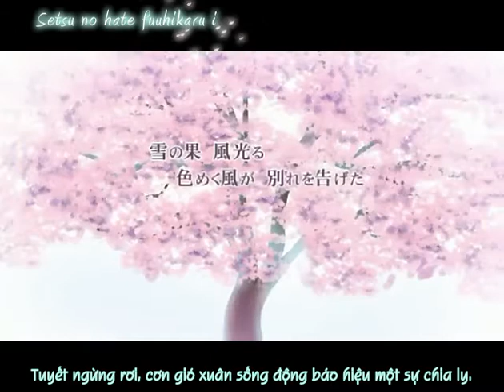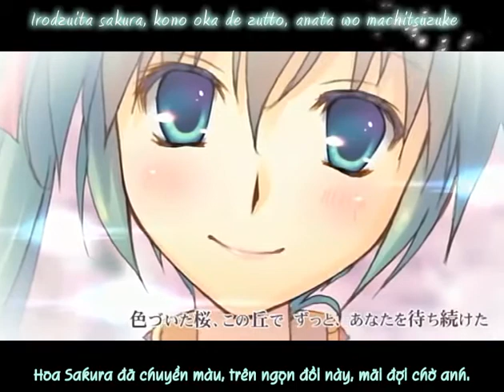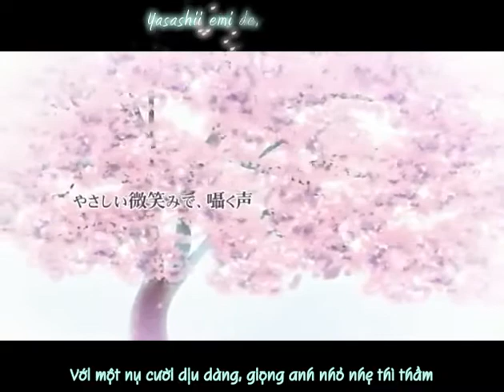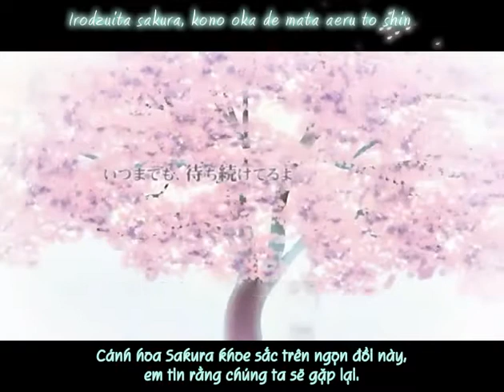[VnSharing.net] Usubeni no hana ga chiru sora ni - Hatsune Miku Vietsub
Hatsune Miku - Usubeni no hana ga chiru sora ni ~ Việt sub
Original Video:
【初音ミク】薄紅の華が散る昊に【オリジナル】
■ Music & Lyrics : かぐらP
■ illustration : 流良
Trans: DaoLe
Timing, Encode, Kara: lotusflower2112